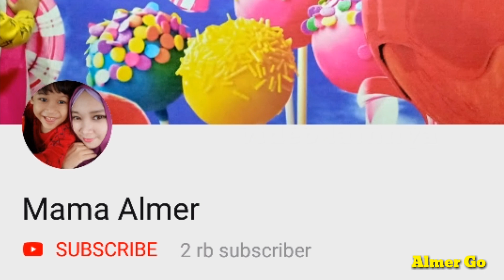Almer Mainan Mobil Mobilan Aki Bareng Larics di Mall | Almer Go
Almer ketemu mas larics di toko mainan Toys Kingdom setelah itu lanjut ke Kidzoona . Karena waktu di kidzoona sudah habis dan mereka masih ingin bermain, akhirnya melanjutkan ke tempat bermain mobil mobilan aki. Kami sangat senang bermain bersama